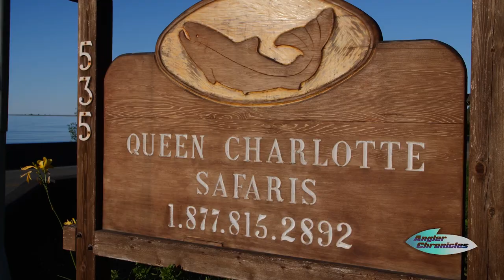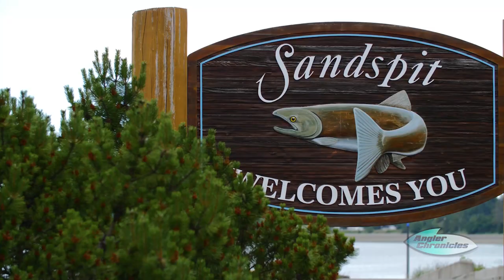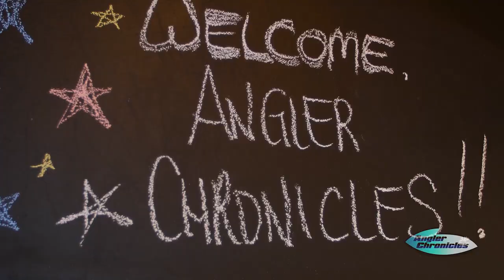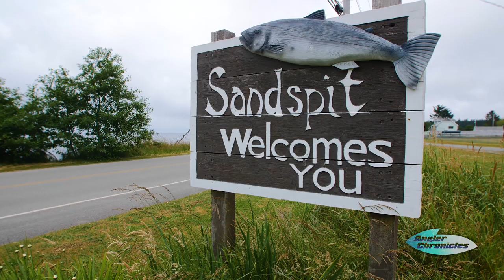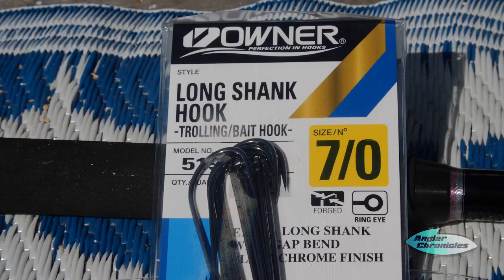Love at the Charlottes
Join Sergio and his wife, Rhonda, as they fish together at Queen Charlotte Safaris.